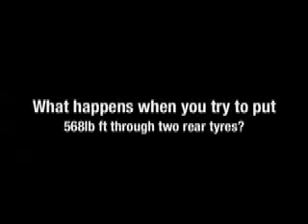VAUXHALL VXR8 Supercharged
VAUXHALL Vauxhall VXR8 Supercharged With the addition of a Walkinshaw Performance 122 Supercharger, the 6.2-litre LS3 engine of the Bathurst S develops an enormous 417kW and 715Nm -- well clear of our local W427 flagship.

The comprehensively engineered package also includes a large capacity intercooler, high-flow fuel injectors, a separate cold air intake and Walkinshaw-developed ECU map, while the standard manual gearbox is upgraded with a high-torque capacity clutch.

To reign in the extra horsepower on the supercharged model and give the normally-aspirated model some street cred, both Bathurst Edition models also boast a new Walkinshaw Performance brake and suspension package.

This includes a new set of six-piston callipers up front with four-piston down the rear, along with stiffer, height-adjustable springs and Walkinshaw-developed coil-over dampers.

The bespoke damper units have 15 separate valve settings with independent corner adjustment for the owner's preferred setup.